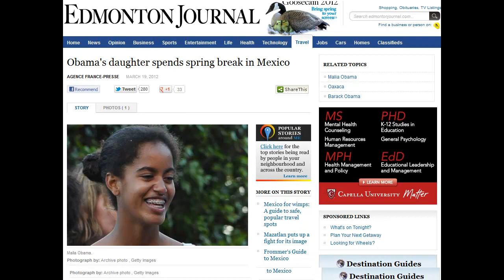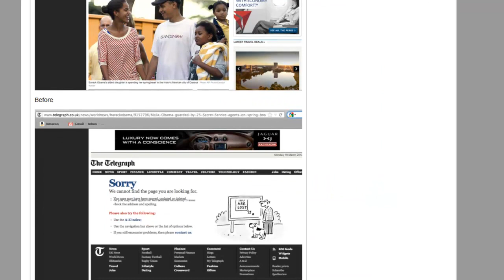Tax-funded Vacation w. 12 friends!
It looks like Barack Obama is having just as much trouble holding down expenses of family vacations as the expenses of the federal government.  It's not really that strange since both costs are covered by the same source —you and me.

Take 13 year-old Malia Obama's trip to Mexico last month with a dozen friends and 25 secret service agents.  Their destination was Oaxaca, a World Heritage site, where an estimated 77 % of the population has some kind of connection with tourism.  The city is known for its historic buildings and monuments.

You say you've never heard of Malia's trip in the mainstream media?  You could have if you were quick, but the White House admits telling news agencies to pull the story.  Then in lockstep, the London Telegraph, the Huffington Post and the Free Republic made it all disappear.

If you live in Canada, you can still read about it in the Edmonton Journal.  News Radio WTAM1100 in Cleveland is one of the few American holdouts.  Its website does a fantastic job of showing the before and after pictures of the Telegraph, Post and Free Republic.

Supposedly, Obama was concerned that news coverage of his daughter's location would endanger her security.  WTAM asks the question, then why send her to a country that the State Department recommends no American travel to?

Obama should not mind me telling you about it now, because it's a month later.  Yeah, right.

This is not the first time something like this has happened.  There was a media blackout during a recent White House Halloween extravaganza, planned for the Obama children, that cost who knows how much.  Just look at these pictures.  Why, it's the cast of Johnny Depp's version of Alice in Wonderland, and there's Johnny himself as the Mad Hatter.

Over the last several years we've been hearing of conscientious parents who take their children to shelters to help feed the homeless on Thanksgiving or Christmas.  It usually has a profound effect.  I wonder, what's the effect of unbridled pampering on Malia Obama at taxpayer expense?